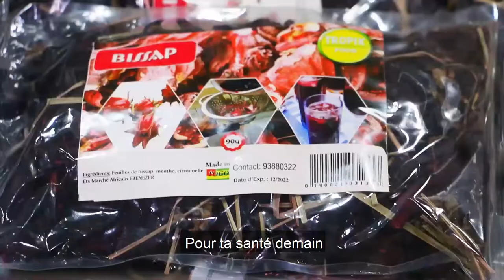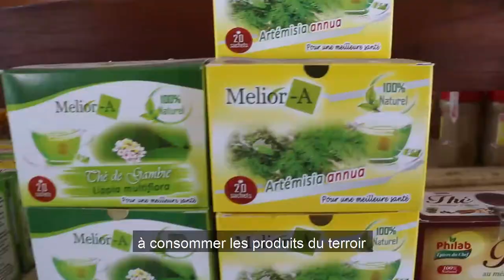Mois du consommé local 2021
Cette chansons nous invite à consommer les produits du Togo